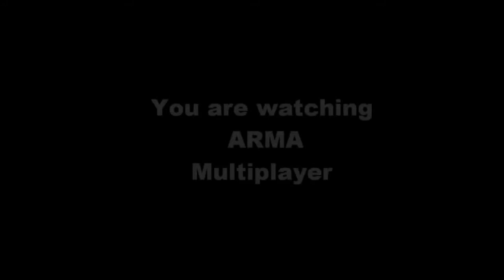The most realistic war game simulator ever until arma3 hits the market